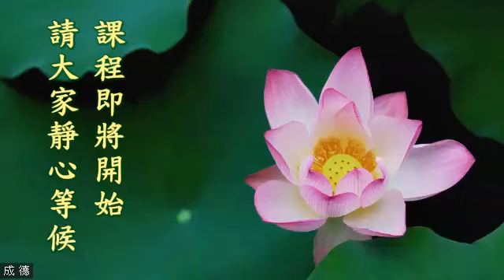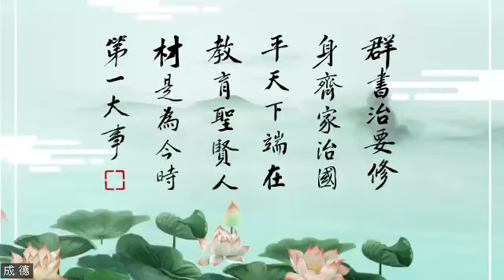《群書治要》中修齊治平的智慧 成德老師 主講 第十五課 【220216】